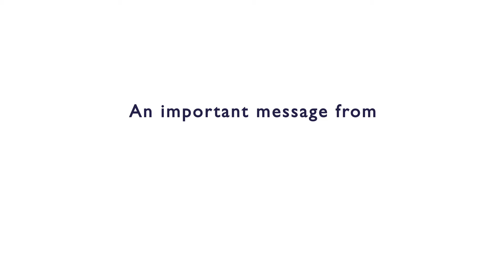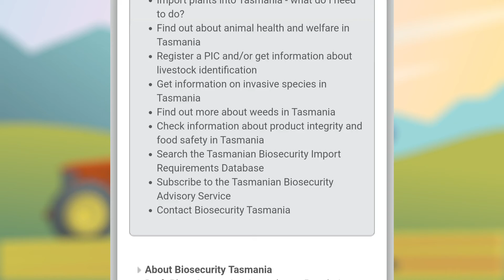Biosecurity Tasmania - General Biosecurity Duty: What does it mean for you? (v07)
Biosecurity Tasmania - General Biosecurity Duty:  What does it mean for you?